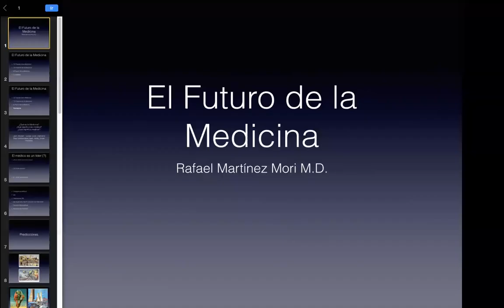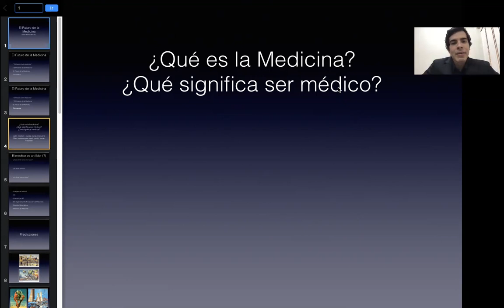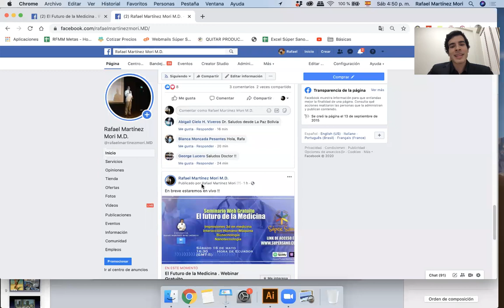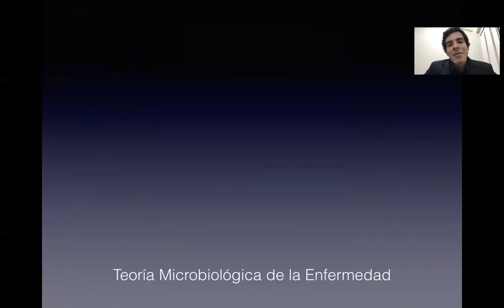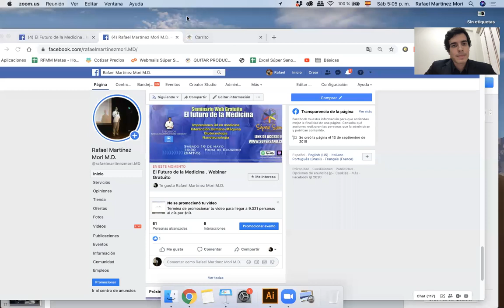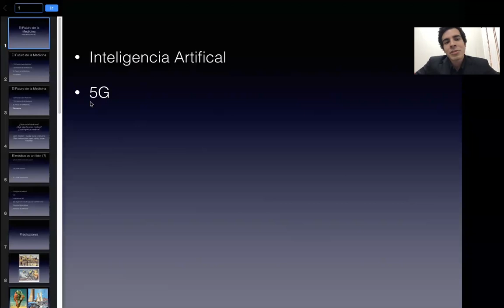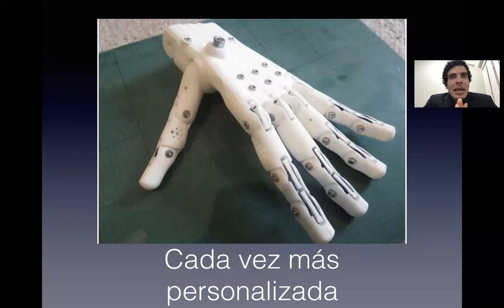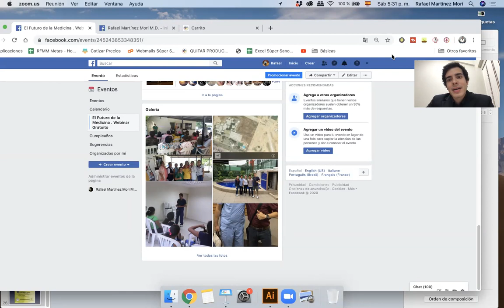El Futuro de la Medicina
Pasado, presente y, principalmente, futuro de la medicina

Rafael Martínez Mori
Médico

Te gusta mi explicación?

¿Estás en Ecuador? Compra productos de excelente calidad en mi tienda saludable (Víveres, Almuerzos Ejecutivos, Productos de Limpieza, Cosmética Natural y más)